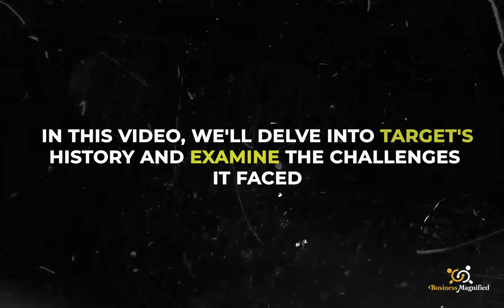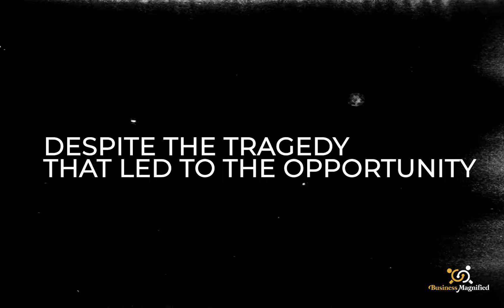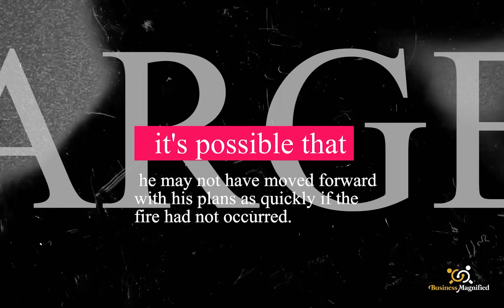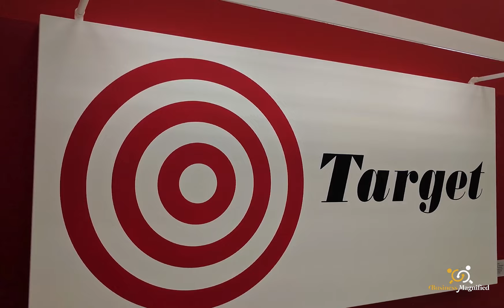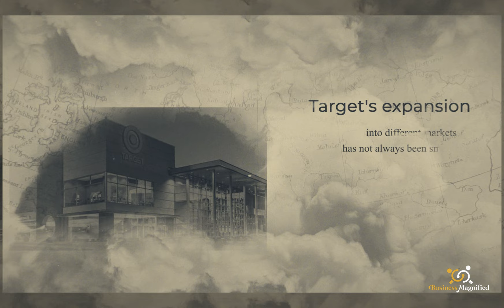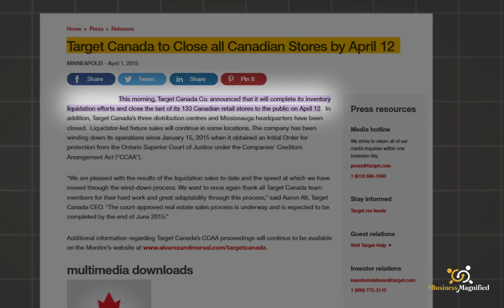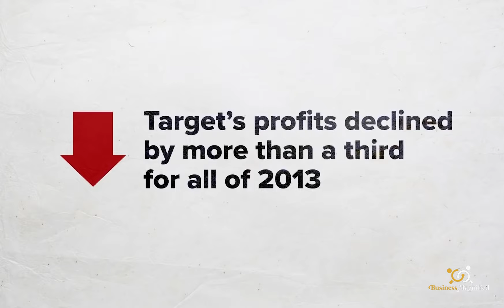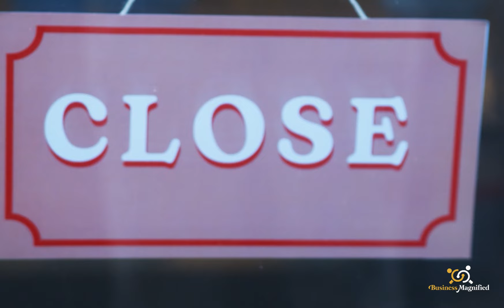The UNTOLD Story of TARGET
Target, a household name in the United States, has an interesting backstory that not many know about. A calamitous event sparked the birth of this retail giant, but what happens when success is not guaranteed? In this video, we'll delve into Target's history and examine the challenges it faced, including its failed attempt to expand into Canada. Dayton's department store was a massive success, and it quickly became one of the most popular shopping destinations in Minneapolis. The store's success allowed Dayton to expand his business even further, and he eventually opened several other locations across the country. In today's video, we will look at The UNTOLD Story TARGET

Inspired by Magnates Media, Big Company, Hook, Business Stories, Company Man, Moon

Inspired by How One of America's LARGEST Retail Stores STARTED from a CALAMITY

Inspired by Target - Why They're Successful Inspired by Behind 'Tarjay:' Target’s Strategy Combines Bargain and ‘Elevated’ Products | The Economics Of | WSJ

Inspired by $7 Billion Disaster — Why Target Failed in Canada

Inspired by Why Target Failed In Canada

On Business Magnified we will go through business history, business documentaries, business intelligence, financial education, practical wisdom, smart money tactics, and commandments of wealth.